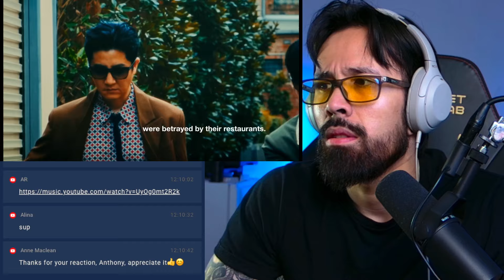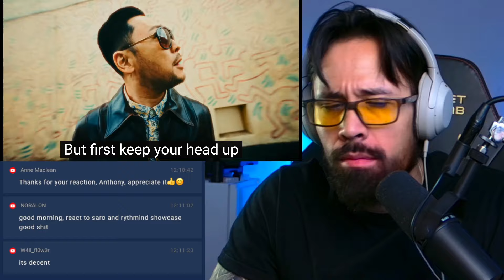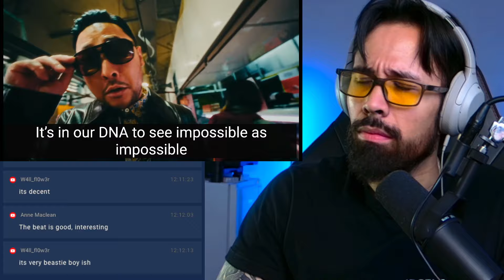EPIK HIGH MICHELIN CYPHER REACTION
ORIGINAL VIDEO: